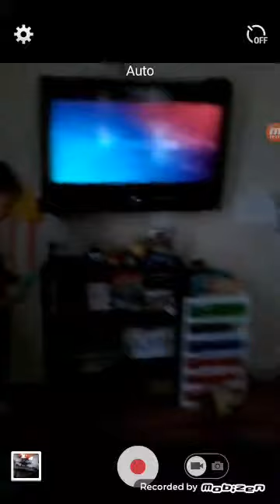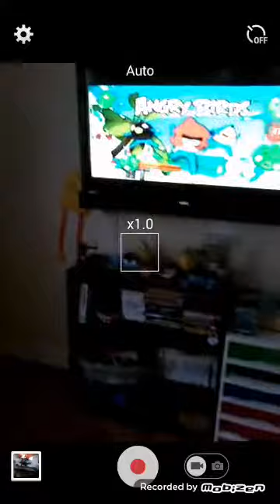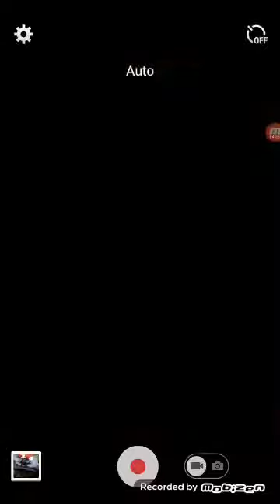Just Dance 2016!